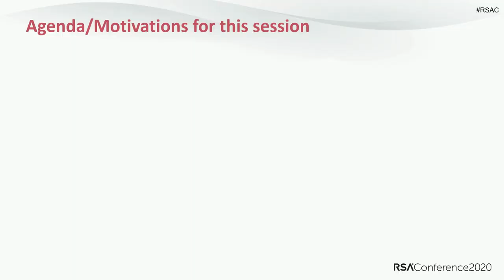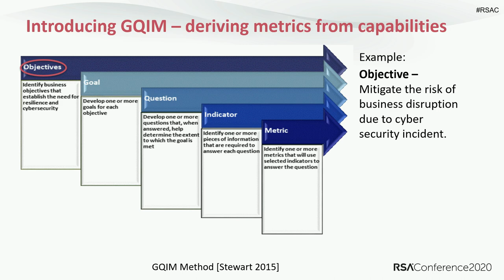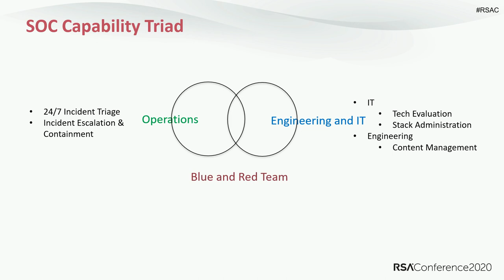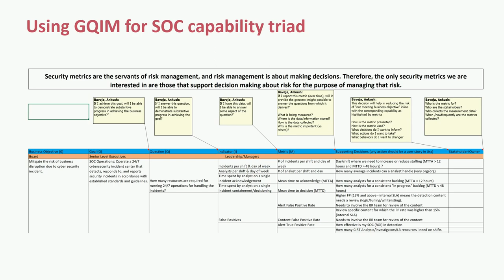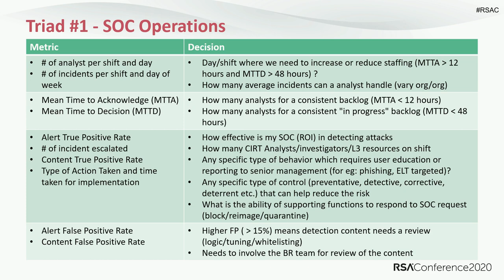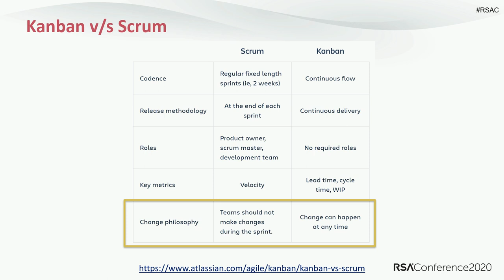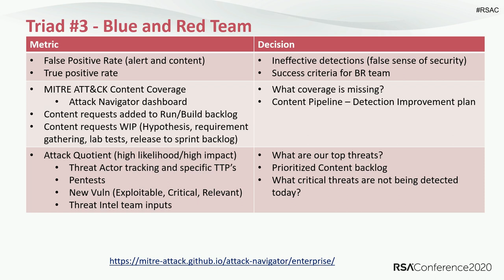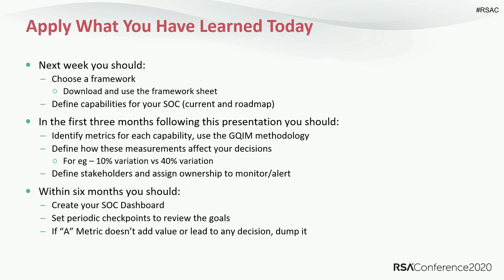SOC Metrics: Discovering the Key to SOC Nirvana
Ankush Baveja, Presales Engineer, RSA

You can’t manage what you can’t measure. – Peter Drucker
This presentation will be all about practitioner perspective where the presenter will share some of the key actionable metrics for SOC operations. The session will explore metrics related to (1) detection, response and automation; (2) content engineering and agile methodology; (3) hunt and business alignment; and (4) analyst skill development.Pre-Requisites: Basic understanding of SOC operations.